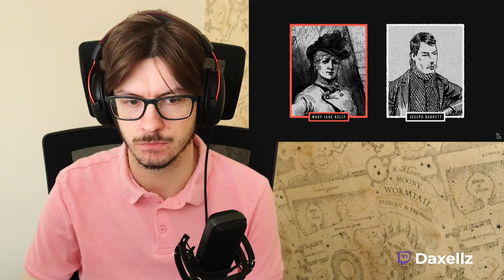Daxellz Reacts to The Enduring Mystery of Jack the Ripper by LEMMiNO